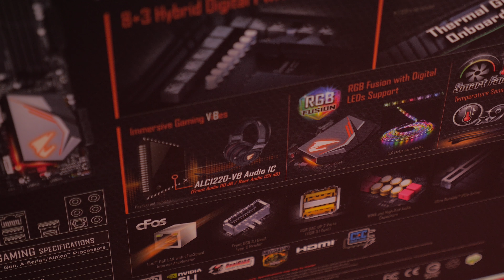Gigabyte X470 Aorus Ultra Gaming - Análisis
🔥🔥 Comprar Gigabyte x470 Aorus Ultra gaming

Quieres ayudar? Usa nuestros referidos_

Analizamos la placa base Gigabyte x470 aorus ultra gaming un placa base para AMD AM4 Pinnacle Ridge y la placa base gaming X470 junto la X470 Gaming 7 y Gaming 5 hacen el conjunto de Aorus X470 de la gama